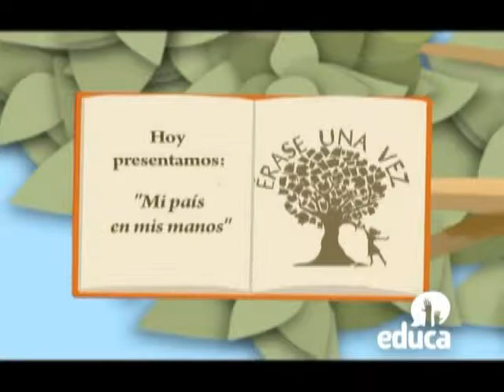Erase una vez Mi pais en mis manos